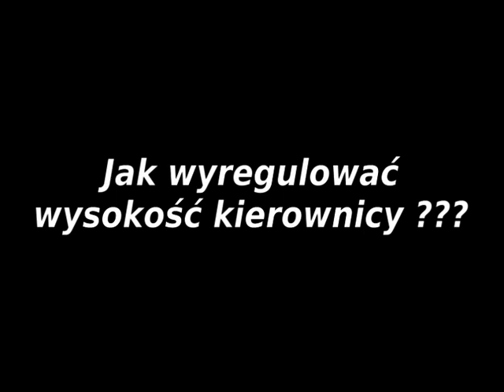Jak wyregulować wysokość kierownicy ???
"Regulacja kierownicy w każdej pozycji występuje" to termin, który pojawia się przy okazji omawiania rowerów holenderskich z wysokiej półki. Przydatna i zdecydowanie podnosząca komfort funkcja.